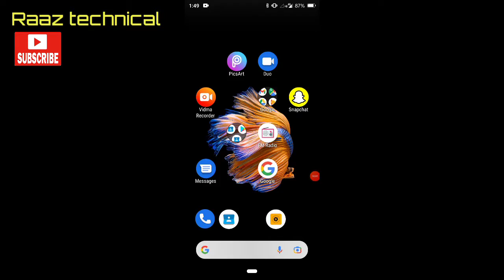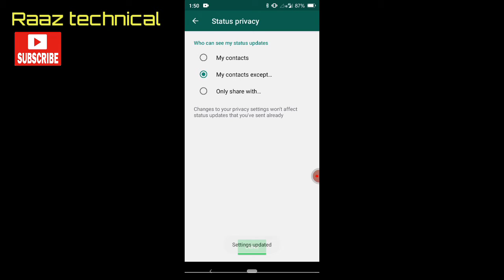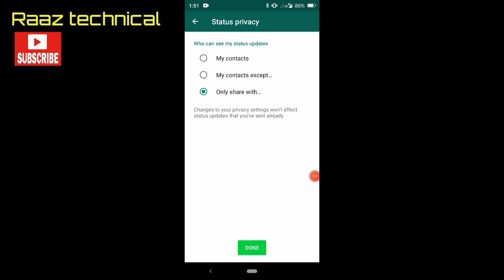wattapp ke 3 screate trick ?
मै आशा करता हूं कि मेरे द्वारा दी गई जानकारी बहुत ही महत्वपूर्ण एवं भी होगी होगी